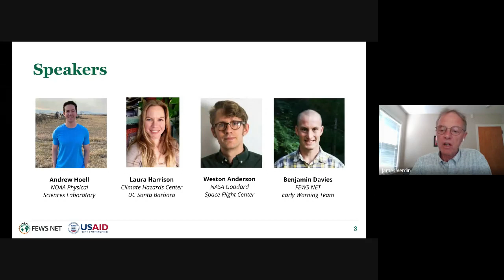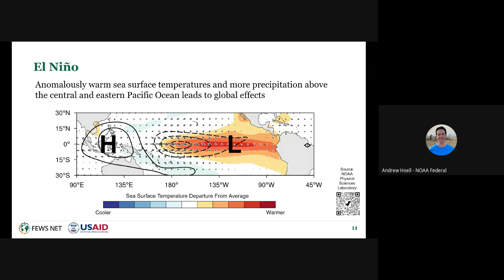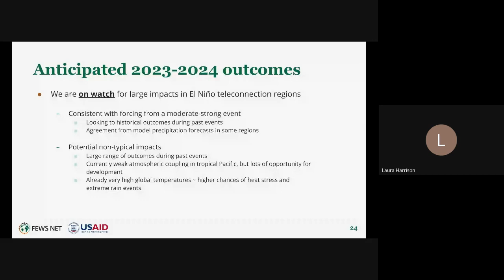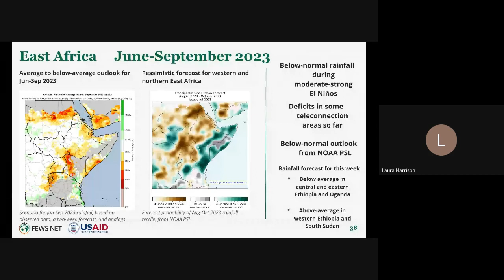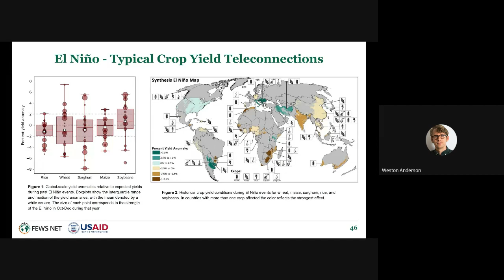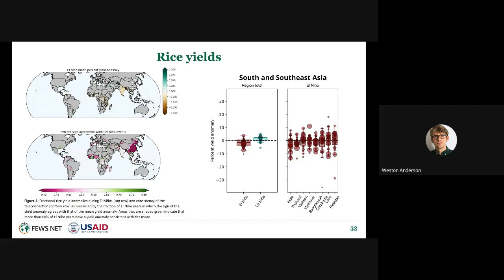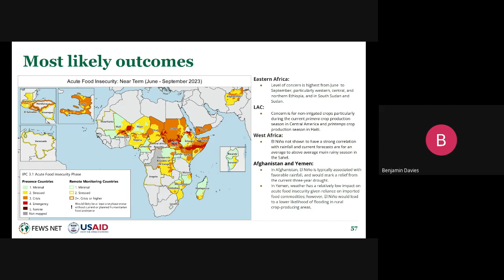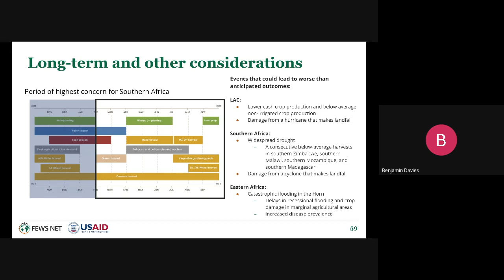FEWS NET El Niño Briefing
El Niño and Early Warning Systems for Acute Food Insecurity

The Famine Early Warning Systems Network (FEWS NET) factors climate variability and extremes, including those associated with El Niño, into monthly analyses that generate current and forecast estimates of people in need of emergency food assistance according to global standards defined by the Integrated Food Security Phase Classification (IPC) Scale.  This is done through scenario development, which includes the adoption of working assumptions about current and projected climatic conditions.

FEWS NET science partners at NOAA, NASA, USGS, and universities provide food security analysts with the agro-climatic monitoring and forecasting they need to assess impacts on households' means of accessing food and income.  FEWS NET science partners take 8-month forecasts of the state of the global climate and express them in terms of expected rainfall anomalies and associated variations in crop yield, pasture conditions, and water availability for livestock.  FEWS NET began factoring El Niño into its food security assessments in January 2023, when the phenomenon first appeared in global climate forecasts.  Going forward, FEWS NET will monitor and continuously update its El Niño outlook.  At climate scale, each month, new seasonal forecast model runs from WMO Long Range Forecast centers are interpreted for evolving patterns of precipitation and temperature.  Additionally, NOAA provides a regular weather hazards briefing to track unfolding seasons at a weekly cadence.